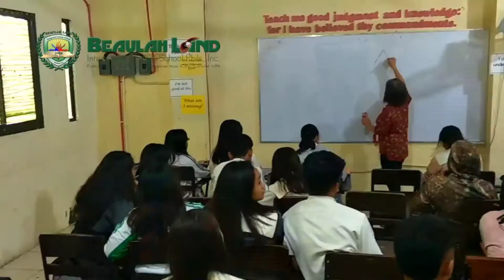BLISS Hymn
Composed by: Naomi Salvador and Randy Mendoza

Interpreted by:. Henry Joseph Tendido